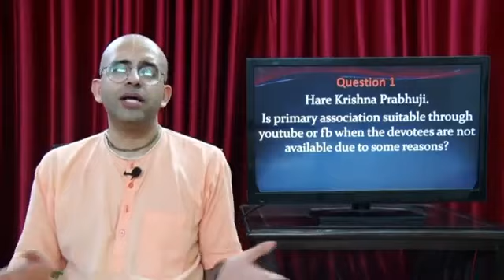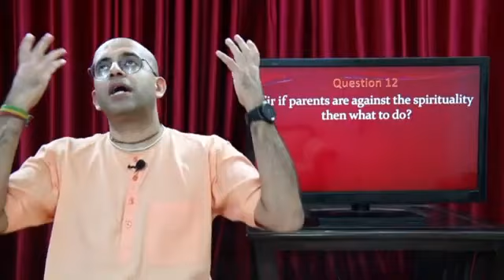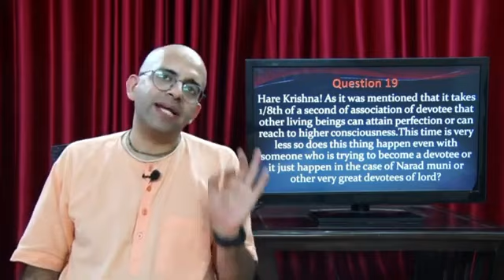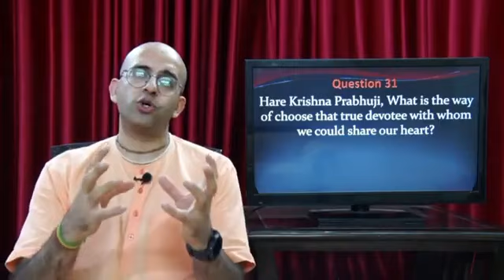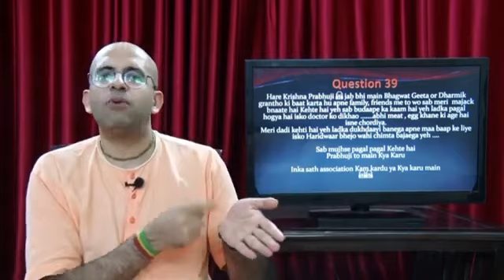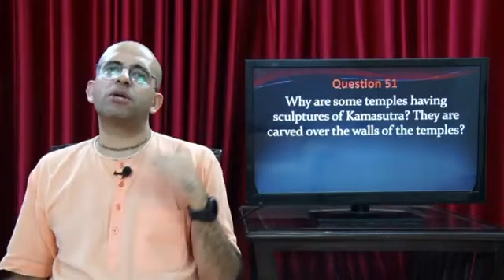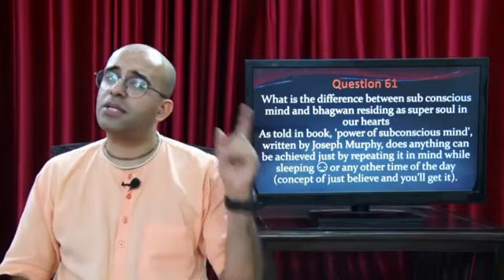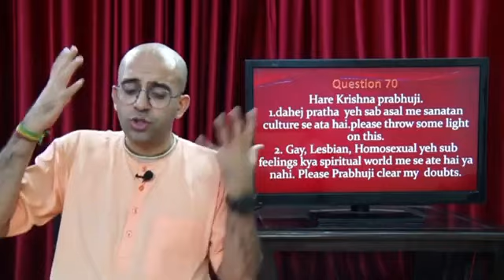QnA on Value of Association